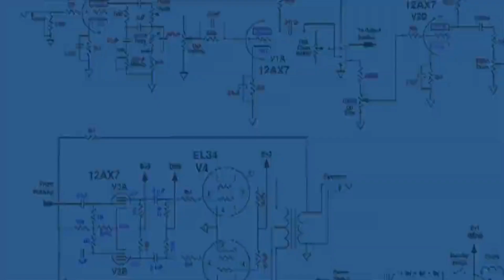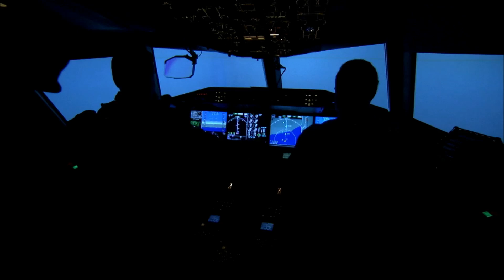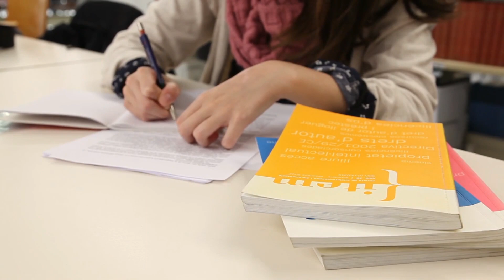Space Mission Interstellar probe | Mysteries of the World | Info Place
Interstellar Probe mission to begin in 2036. The mission will fly between the unrevealed space to find out the mysteries of the universe.